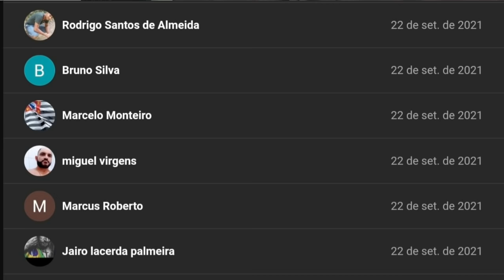🔴RUI COSTA COVARDE! NÃO COMPARECEU NA INAUGURAÇÃO: DUPLICAÇÃO DAS BRS-116 E 101/BA + OBRAS ENTREGUES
NESTE VÍDEO VOCÊ VAI CONHECER OBRAS QUE FORAM ABANDONADAS PELO PT NO BRASIL, VAMOS MOSTRAR OBRAS DE DUPLICAÇÃO DA BR-116/BA E BR-101/BAHIA.

O DNIT liberou trechos de pistas duplicadas nas BRs 116 e 101 na Bahia. As obras promovem mais segurança aos usuários das rodovias federais.
Na BR-116/BA, o lote 6 já conta com 25,3 km liberados ao tráfego e com frentes de serviço em duas interseções. Durante essa fase de construção, os empregos diretos gerados somam cerca de 370, com reflexos positivos na economia da região.
As equipes atuaram em 5,4 quilômetros (km 413,81 ao km 419,21) do lote 6, com 40,34 km de extensão, ele está localizado no trecho que liga Feira de Santana, segunda maior cidade baiana e grande polo comercial da região, à cidade de Santa Bárbara.
Já a duplicação da BR-101/BA, com 165,4 km de extensão, liga o Norte e o Nordeste do Brasil, por meio da divisa entre os estados da Bahia e de Sergipe, à BR-324/BA, rodovia de grande importância regional, por conectar Salvador à Feira de Santana.
Essa duplicação é dividida em 4 lotes, de aproximadamente 41 quilômetros de extensão, e corta os municípios de Rio Real, de Esplanada, de Entre Rios, de Alagoinhas, de Aramari, de Pedrão, de Teodoro Sampaio, de Coração de Maria e de Conceição do Jacuípe.

TARCÍSIO GOMES DE FREITAS VISITA LINHA FÉRREA DA MRS EM SANTO ANDRÉ- SÃO PAULO

NOVO POSTO OPERACIONAL E DELEGACIA DA PRF EM PIRIPIRI - PIAUÍ INAUGURADO

Na manhã de terça-feira (28), a Polícia Rodoviária Federal oficializou a inauguração da Delegacia e da Unidade Operacional da PRF em Piripiri. A solenidade contou com a presença do Ministro de Estado Chefe da Casa Civil da Presidência da República, Ciro Nogueira e do Diretor-Geral da Polícia Rodoviária Federal, Silvinei Vasques, além de autoridades do estado do Piauí.
Com a implantação desta Unidade Operacional, a PRF visa implementar instalações modernas, seguras, representativas e funcionais para o desenvolvimento das atividades da PRF, dando total e adequada integração as suas unidades espalhadas pelas 27 unidades da Federação.
Durante a solenidade, o Diretor Geral da PRF realizou a entrega oficial de armamentos, as carabinas 556, e viaturas blindadas modelo trailblazer.

INDICAÇÃO DE VÍDEOS